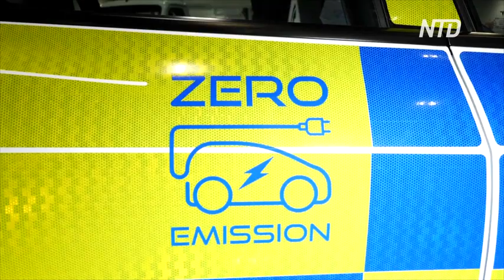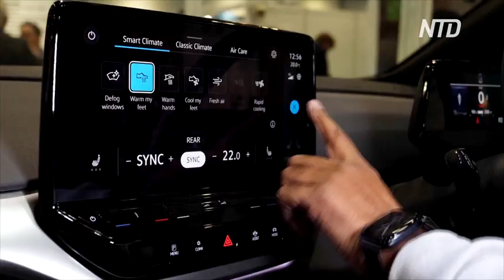Новинки индустрии электротранспорта показали в Лондоне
В Лондоне второй год подряд проходит выставка электромобилей EV Show. В ней участвуют как мелкие производители, так и автогиганты.
Великобритания